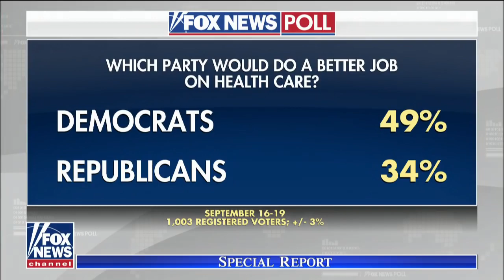TRUMP: New regulations on prescriptions require BigPharma 2 include Prices on Advertising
Trump is a GENIUS! New regulations on prescription medication will require BigPharma to include Prices on Advertising. It's about transparency!